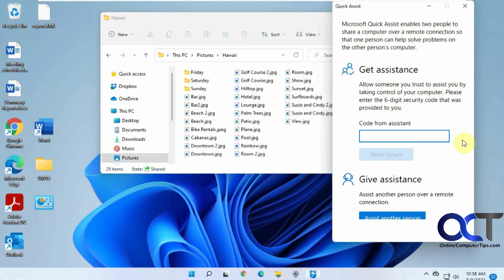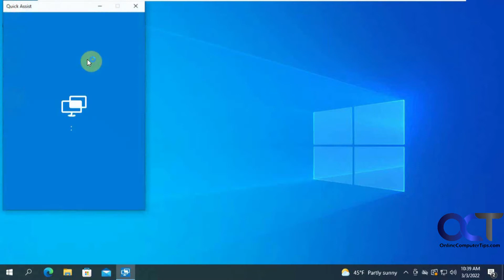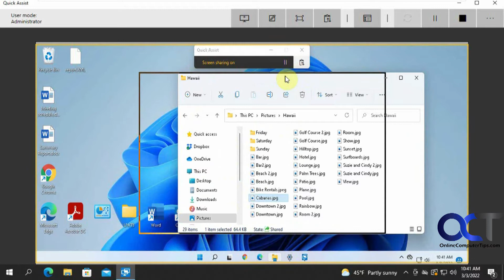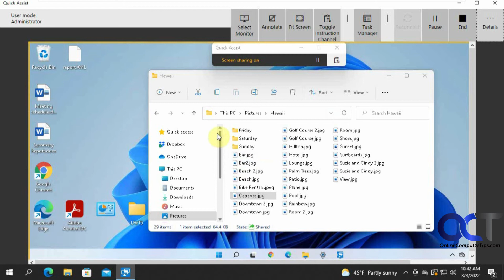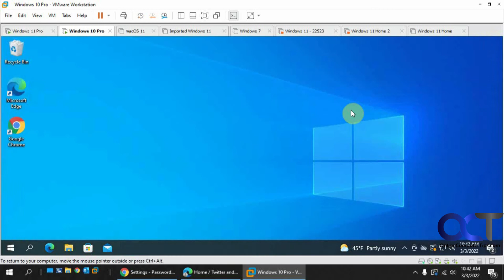How to Use Windows Quick Assist to View or Remotely Control Another Computer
Windows has a built in app called Quick Assist that comes with Windows 10 and Windows 11 and will allow you to view or control a remote computer over the internet to help assist someone with their problem etc. This way you don't need to use something like Remote Desktop or install a VNC viewer type program. All you need to do is run the app, give the other person the code and they can then view or remotely control your computer.